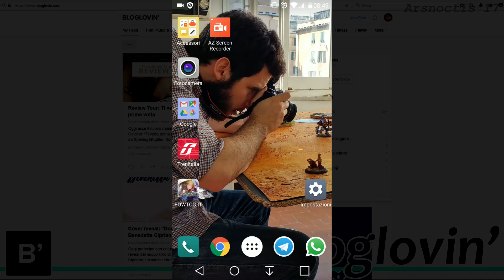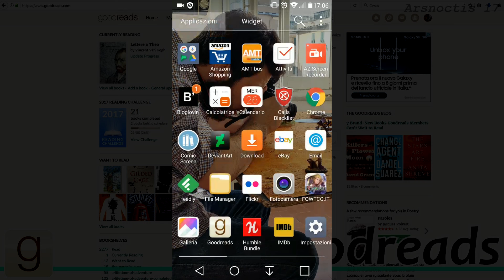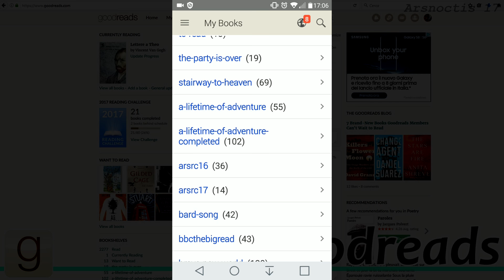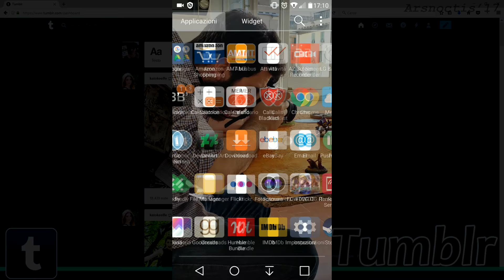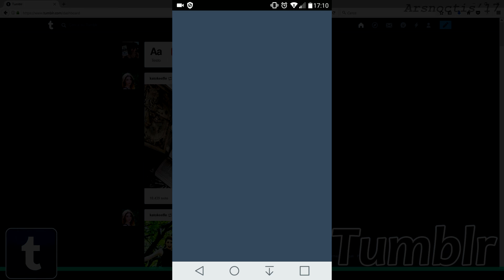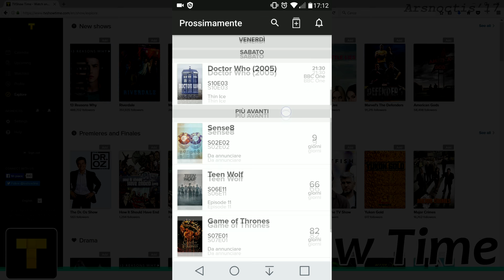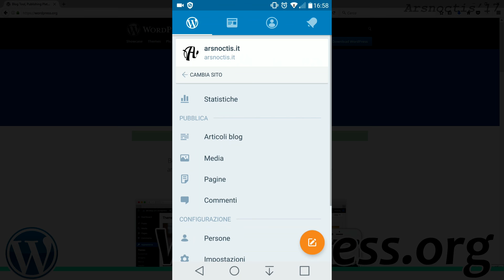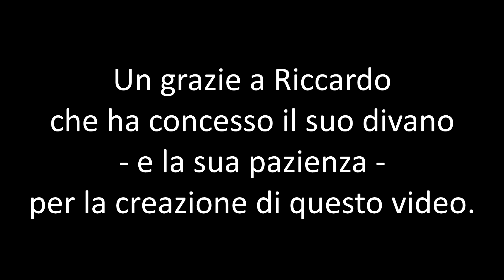Io e le mie app | Capitolo I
Io e le mie app ovvero, Lara racconta una selezione delle app che usa di più montando il video con nuovi esperimenti degni della prima elementare. Vorresti vedere altri video o post sul tema delle app? Fammelo sapere nei commenti.
In questo video:
01:25 Bloglovin'
02:00 DeviantArt
In fase di esportazione si è mangiato lo sfondo della preview della app. No, non me lo spiego.
02:55 Feedly
03:15 Flickr
03:43 Goodreads
05:12 Imdb
06:00 Lastfm
06:52 Tumblr
07:34 Tvshow time
09:25 Twitter
10:18 WebToon
10:51 Wordpress (un'unica app per i due siti distinti) e
App solo citate: Anobii, Youtube, Soundcloud, Trakt, Followmytv

Tutti portali/social network citti dovrebbero avere la loro app gratuita sia su Play Store che su App Store. La versione mostrata da me è quella disponibile per i dispositivi Android.